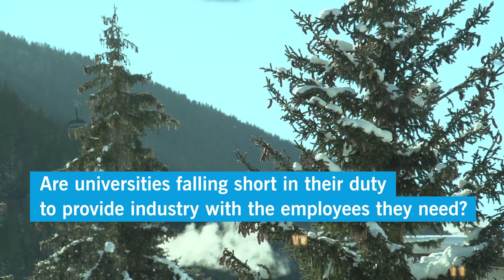Davos 2019 Roundtable: Redefining talent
Times Higher Education and ETH Zurich hosted an event in Davos during the 2019 World Economic Forum that brought together heads of leading research universities and technology companies to discuss how talent can be cultivated to meet 21st century economic and social needs.

Chaired by THE's digital editor Sara Custer, the panel included:
Carol Christ, chancellor at the University of California, Berkeley Suzanne Fortier, principal and vice-chancellor of McGill University
Eng Chye Tan, president of the National University of Singapore
Brian Schmidt, vice-chancellor of the Australian National University
Feridun Hamdullahpur, president and vice-chancellor of the University of Waterloo
Ralph Haupter, president, Microsoft Asia
Joël Mesot, president of ETH Zurich
Mamokgheti Phakeng, vice-chancellor of the University of Cape Town
Wei Shyy, president of Hong Kong University of Science and Technology
Sarah Springman, rector at ETH Zurich
Karin Vey, executive innovation consultant at IBM
Anna Schindler, director of urban development for the City of Zurich
Manu Kapur, chair of learning sciences and higher education at ETH Zurich